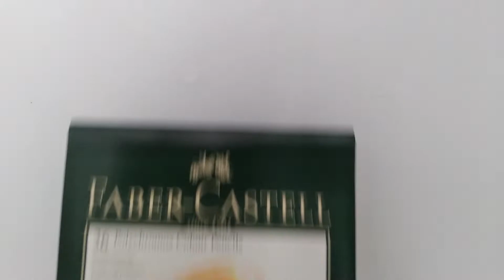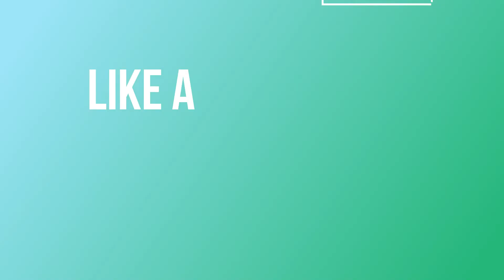Onion 2 Christmas Ornaments from Johanna's Christmas (Adult Coloring)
This is from Johanna Basford's Johanna's Christmas Coloring Book. This page shows different designs of Christmas Ornaments.  I am really looking forward to coloring these intricate designs.  Christmas is coming and I wanted to share some joyful vibes. I hope you enjoy this video and please look forward on my future Christmas coloring videos. Enjoy! 😊

Book: Johanna's Christmas
Author:  Johanna Basford
Pencil:  Faber-Castell Polychromos Colour Pencil